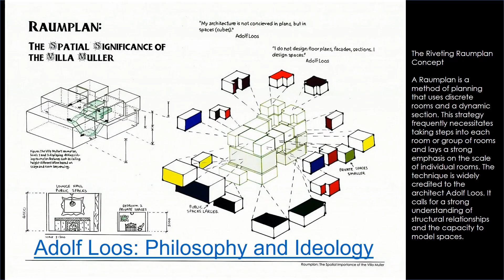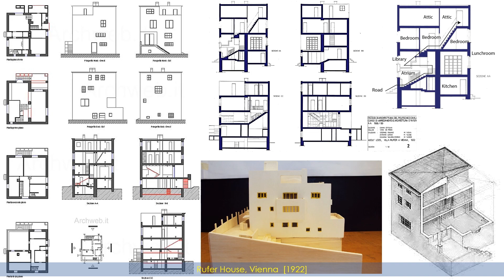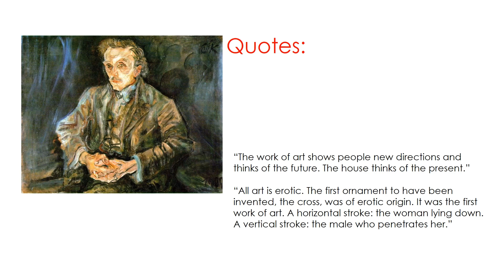Adolf Loos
Adolf Franz Karl Viktor Maria Loos (10 December 1870 to 23 August 1933) was a Czechoslovak and Austrian architect, influential European philosopher, and modern architecture social critic. He served as a modernist inspiration and a well-known Art Nouveau movement critic. His debatable ideas and literary participation prompted the Vienna Secession movement and postmodernism.

Loos became a pioneer of modern architecture and contributed a body of theory and criticism of Modernism in architecture and design and developed the "Raumplan" (literally spatial plan) method of arranging interior spaces, exemplified in Villa Müller in Prague.

He explored the idea that the progress of culture is associated with the elimination of ornament from everyday objects, asserting, "the evolution of culture is synonymous with the removal of ornamentation from objects of everyday use."

Born: 10 December 1870,  Brno, Austria-Hungary
   (now Czech Republic)
Died: 23 August 1933 (aged 62), Vienna, Austria
Nationality: Austria, Austria-Hungary
Occupation: Architect
Buildings: Looshaus, Vienna,      Villa Müller, Prague

Facts:

From 1904 on, he was able to carry out big projects; the most notable was the so-called "Looshaus" (built from 1910 to 1912), originally for the Viennese tailor Goldman and Salatsch, for whom Loos had designed a store interior in 1898, and situated right across from the Habsburg city residence Hofburg Palace. The house, today located at the address Michaelerplatz 3, Vienna, and under monument preservation, was criticized by its contemporaries. The facade was dominated by rectilinear window patterns and a lack of stucco decoration and awnings, which earned it the nickname "House without Eyebrows“.

Loos visited the island of Skyros in 1904 and was influenced by the cubic architecture of the Greek islands. When the Austro-Hungarian Empire collapsed after World War I Loos was awarded Czechoslovakian citizenship by President Masaryk. His main place of residence remained in Vienna.

During the First Austrian Republic Loos became interested in public projects. He designed several housing projects for the City of Vienna, which was then nicknamed Red Vienna.

From 1924 to 1928 Loos lived in Paris. He taught at the Sorbonne and was contracted to build a house for Tristan Tzara, which was completed 1925 on Avenue Junot 15, Paris. In 1928 he returned to Vienna.

Loos had an admiration for classical architecture, which is reflected in his writings and his entry to the 1922 Chicago Tribune competition. Loos's submission was a massive doric column.

Design philosophy:

“Ornamentation is a crime.” is a famous phrase from the distinguished architect Adolf Loos. Loos believed that the evolution of culture could be achieved only when the removal of ornamentation from utilitarian objects happens.

The Riveting Raumplan Concept:

A Raumplan is a method of planning that uses discrete rooms and a dynamic section. This strategy frequently necessitates taking steps into each room or group of rooms and lays a strong emphasis on the scale of individual rooms. The technique is widely credited to the architect Adolf Loos. It calls for a strong understanding of structural relationships and the capacity to model spaces.

Notable Works:

1899 Café Museum, Vienna
1904 Villa Karma, Montreux, Switzerland
1907 Field Christian Cross, Radešínská Svratka, Czech Republic
1908 American Bar (formerly the Kärntner Bar), Vienna
1910 Steiner House, Vienna
1910 Goldman & Salatsch Building, overlooking Michaelerplatz, Vienna (a mixed-use building known colloquially as the "Looshaus")
1913 Scheu House, Vienna (childhood home of modernist Elizabeth Close, née Scheu)
1915 Sugar mill, Hrušovany u Brna, Czech Republic
1915–16 Villa Duschnitz (re-model), Vienna
1917 House for sugar mill owner, Hrušovany u Brna, Czech Republic
1921 Mausoleum for Max Dvořák (unbuilt)
1922 Rufer House, Vienna
1925 Maison Tzara, house and studio, Montmartre, Paris, for Tristan Tzara, one of the founders of Dadaism
1926 Villa Moller, Vienna
1927 House (not built), Paris, for the American entertainer Josephine Baker
1928 Villa Müller, Prague, Czech Republic
1929 Khuner Villa, Kreuzberg, Austria
1932 Villa Winternitz, Na Cihlářce 10, Praha 5, Czech Republic
1928–1933 many residential interiors in Plzeň, Czech Republic

Quotes:

“Lack of ornamentation is a sign of spiritual strength.”

“The house has to please everyone, contrary to the work of art which does not. The work is a private matter for the artist. The house is not.”

“Supply and demand regulate architectural form.”

“The work of art shows people new directions and thinks of the future. The house thinks of the present.”

“All art is erotic. The first ornament to have been invented, the cross, was of erotic origin. It was the first work of art. A horizontal stroke: the woman lying down. A vertical stroke: the male who penetrates her.”